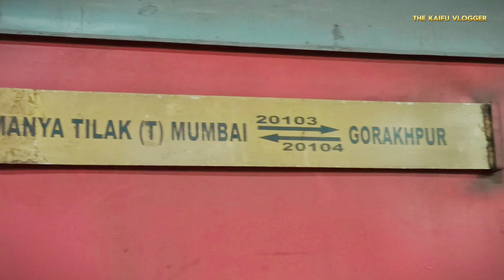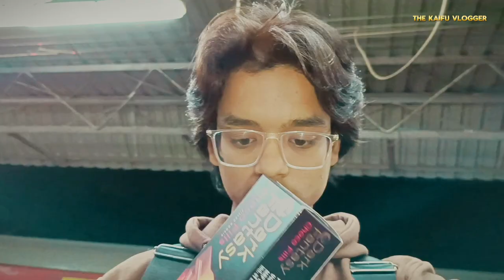20103 - Gorakhpur SF EXPRESS (LTT-GKP) |THE KAIFU VLOGGER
20103 - Gorakhpur SF EXPRESS (LTT-GKP) |THE KAIFU VLOGGER|